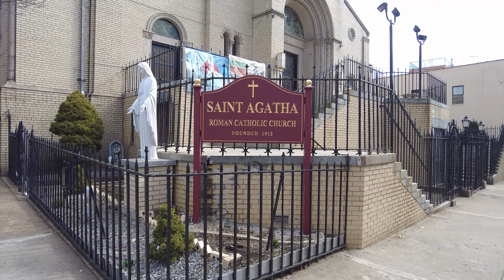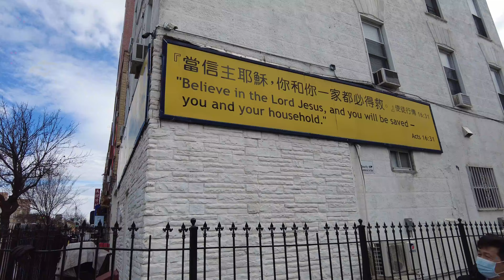美国纽约退休福州人老人的日常生活，布鲁克林日落公园，7大道唐人街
我的拍摄相机(亚马逊下单链接） 如果你想支持我请帮我的视频点个赞👍感谢大家 我拍摄设备Pocket 2 亚马逊链接

纽约8大道位于纽约的布鲁克林区，是纽约3大唐人聚集地之一 。 纽约布鲁克林日落公园8大道华人商业区近年来人口暴涨，商业已朝湾脊区的方向发展，一个大型商场将在最近开业，除了一个大型华人超级市场外，商场内也将设立多间小型店铺。

八大道华埠（俗称中国城或唐人街）是位于布鲁克林的日落公园的一个华人集中地区。第八大道（Eighth Avenue）是美国纽约市布鲁克林区的一条重要的主干道及商业区。从格林堡（Fort Greene）开始，穿过公园坡（Park Slope）、日落公园（Sunset Park）及戴克高地（Dyker Heights）。第八大道分为三个部分。

八大道华埠在1980年代初期只有几条街，店铺集中在八大道55街、59街、60街。2001年以后，因为九一一事件的原因，到曼哈顿华埠的交通被堵塞了，八大道华埠刚好在往来新泽西及士丹顿至曼哈顿华埠的(I278高速公路附近，许多华人开始转向八大道华埠购买他们日常的日用品。 近年来由于新移民连续不断的增加，这里的商业发展十分繁荣，华埠范围已从八大道65街扩展至39街，店铺都是一家接一家的华人开设的。现在已经饱和了，商家慢慢转向了七大道发展。可是从八大道到七大道横向的商业街，只有65街，64街，61街及60街这4条街可以将七大道和八大道连接起来。严格来说，60街不算是商业街，这条街只可以开设医务诊所或学校此类的商业。其它3条街除了64街之外，目前65街和61街还发展不错。其实65街才是商家应该重视的一条街。这条街不仅连接起通往纽约华埠的BQE高速公路，更连贯到Bay Parkway, Bensonhurst等华人比较集中的社区。65街是两线双向驾驶的十分宽阔的道路。是驾驶人每天必须经过的道路。这里有一点跟曼哈顿的坚尼地路相似。由于楼房狭窄的原因，一般七或八大道的商店都是比较小规模的。65街则不同了，因为这条街十分宽阔和交通方便。目前已经有多间大型餐馆进驻了。因为大批的华人涌入，该区的房价出现了惊人的上涨，跟周边各区相比显得一枝独秀。从中国人的构成在纽约和布鲁克林最迅速增长的人口。
八大道华埠现在的边界大约是：
东北至（39街）
西南至（68街）
西北至（4大道）
东南至（10大道)。

纽约8大道位于纽约的布鲁克林区，是纽约3大唐人聚集地之一 。纽约布鲁克林日落公园8大道华人商业区人口暴涨，商业已朝湾脊区的方向发展，一个大型商场开业，除了一个大型华人超级市场外，商场内也将设立多间小型店铺。 这个总面积高达两万2000平方呎的商场位于8大道，63和64街之间，原是一个修车场，但于年前关闭，意大利裔业主同意出租给纽约市一个具10余年管理经验的华人超级市场集团，一个全新的大型超市将在3月后开张。发展饱和朝湾脊区前进将在该地点开设超级市场的集团在日落公园8大道开设多家小型超市，包括飞龙、中国城和中华超市等，其中一名股东陈飞武指出，他们经营超市超过10余年，多年来以薄利多销的经营方式获得侨胞的支持。 他说，该即将开设的全新超市也将以同样的经营理念服务侨胞，该全新超市面积在1万平方呎以上，超市内将应有尽有，为侨胞提供一揽子的购物经验，侨胞们在该超市内可买到任何日常用品。
日落公园8大道华人商业区人口增长，大小超市也不断开张，除了老牌超市如永成凤凰之外，香港超市也经营多年，另一个大型超市，位于湾公园大道的大中华也约在两年前开业，生意滔滔。
8大道的西侧是日落公园，东侧则是波罗园，过去是犹太裔大本营的波罗园，区内的105小学90%是华裔学生，69小学和163小学的华裔学生也都超过80%。根据纽约市老人局公布的统计数据，在2003年布碌仑区内的亚裔耆老约有8.7万人。
在华人人数急速成长的情况下，8大道华人超市当然越开越多，但华人顾客更多，所以新超市再怎么开，现有超市还是生意畅旺。
纽约8大道实景图
8大道华人商业区的精华地段一般被视为在55街到59街之间，不断向两侧延伸，但人潮最旺的地段仍是56街到58街附近，租金也最贵。
八大道上从50余街至60街，都可看到福州人开设的商店，闽籍餐馆至少已有10家，其它如福州超市，驾驶学院和商场等都有，而在大道商店前售卖电话卡的小贩也几乎全是福州人。
由于闽籍侨胞越来越多，大道上不少非福州人开设的商店包括一些老字号的超级市场和参茸店等的主要顾客也是福州人。该区地产业人士也指出，，八大道每逢有房屋出售或出租，最后租下或买下的十之八九也是福州人，甚至有人形容，福州人进一步带旺了八大道。